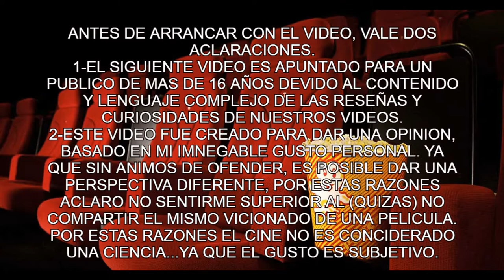💥💚👉ojo de halcón (HAWKEYE) TRAILER REACTION kate bishop llego al UCM👈👈 💚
💥💚👉ojo de halcón (HAWKEYE) TRAILER REACTION  kate bishop llego al UCM👈👈 💚 entra al video y reacionamos al trailer de la nueva serie de marvel no vas a creer la locura que me agarro con este trailer
00:00 intro
01:97 reaccion
03:17 conclusiones